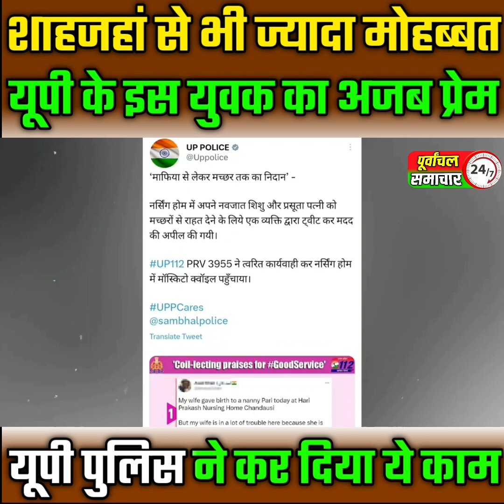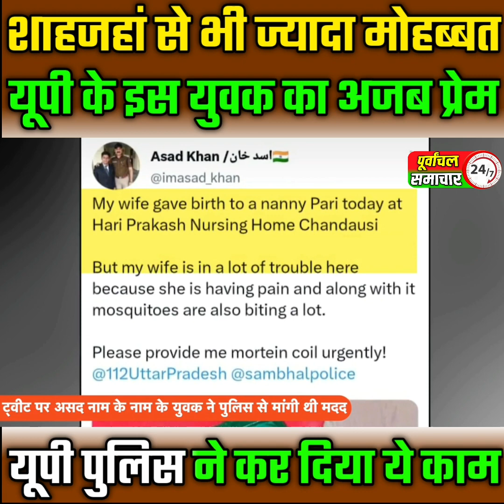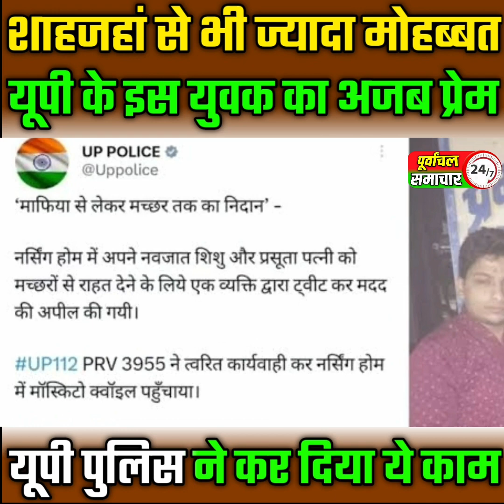शाहजहां से भी ज्यादा मोहब्बत इस युवक को अपनी पत्नी से है